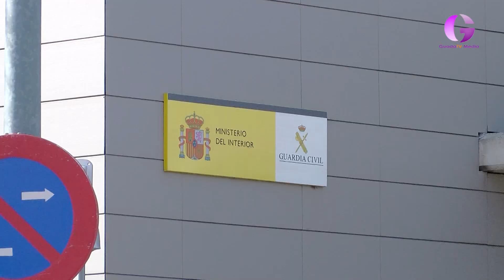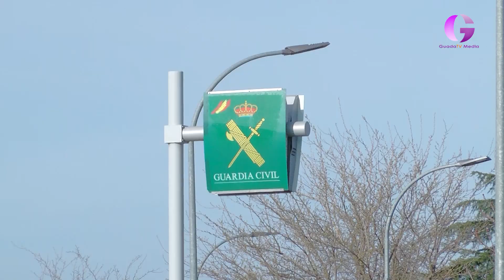Detenido en Azuqueca por presunto autor de delito de homicidio en grado de tentativa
La Guardia Civil de la Comandancia de Guadalajara ha detenido en Azuqueca de Henares a una persona como presunto autor de un delito de homicidio en grado de tentativa. También se le imputan un delito lesiones y numerosos robos y hurtos de vehículos cometidos en localidades del Corredor del Henares.